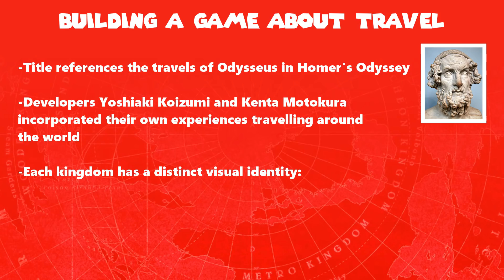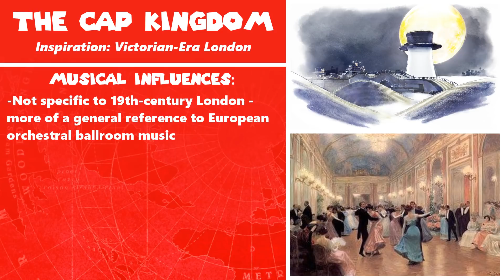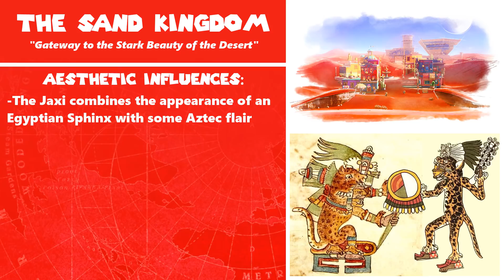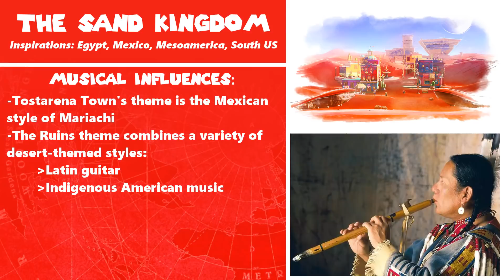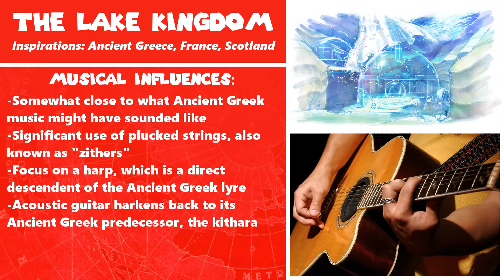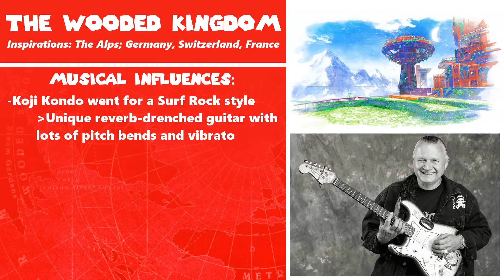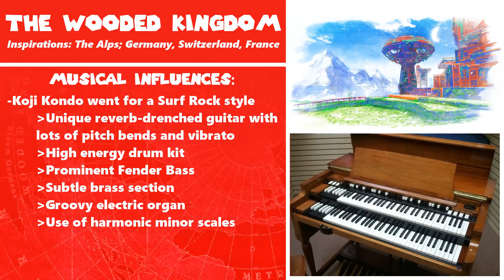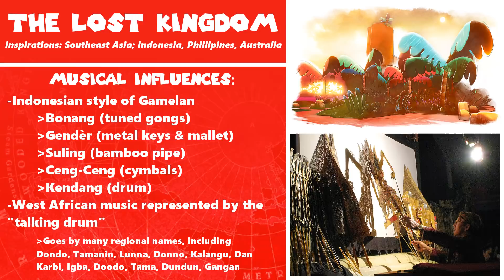Mario's Musical Odyssey (An Analysis of Super Mario Odyssey's Soundtrack, Part 1)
Trying something pretty new! This is a video essay about Super Mario Odyssey's soundtrack. I explore the cultural background, history, and theory behind the music of Super Mario Odyssey's many kingdoms.

If you'd be interested in more videos like this, please let me know by commenting down below or sending me a tweet with some feedback!

Timestamps:
0:00 - Introduction
4:36 - Cap Kingdom
6:17 - Cascade Kingdom
7:35 - Sand Kingdom
12:56 - Lake Kingdom
15:52 - Wooded Kingdom
20:39 - Lost Kingdom
24:48 - End of part 1